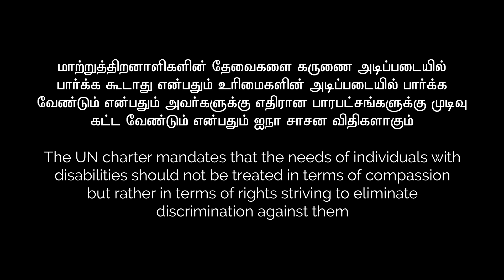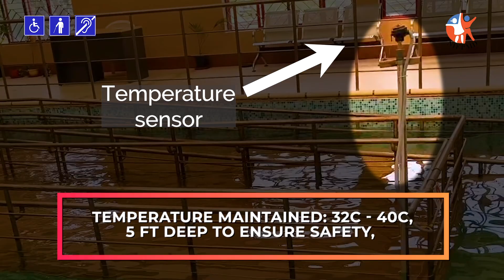A State of Art Hydrotherapy for Rehabilitation | NIEPMD Chennai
NIEPMD (National Institute for Empowerment of Persons with Multiple Disabilities) on East Coast Road, Muttukadu, Chennai is a National Resource Center under Department of Empowerment of Persons with Disabilities (Divyangjan), Ministry of Social Justice & Empowerment, Govt. of India offering Service Care for Empowerment of Persons with Multiple Disabilities that is persons with two or more Disabilities.

An important contribution particularly for children is a state of art HYDROTHERAPY pool for speedy rehabilitation of people with Multiple Disabilities. It is the State’s first facility in the government health sector.

Hydrotherapy Rehabilitation involves using water exercises and treatments to help individuals recover from injuries or improve their physical condition. It offers many benefits for persons with disabilities improving their physical and mental well-being. It takes advantage of water buoyancy and resistance to facilitate low-impact exercises, promoting muscle strength and flexibility.

It improves muscle Strength and control, motor function,  Reduces sensory issues and improve social skills. However, we are customizing hydrotherapy programs based on the specific needs and abilities of each individual. Tt redefines the idea of physiotherapy. Our well-trained team of physiotherapists along with our advanced technology contributes to positive outcome of People with Disabilities